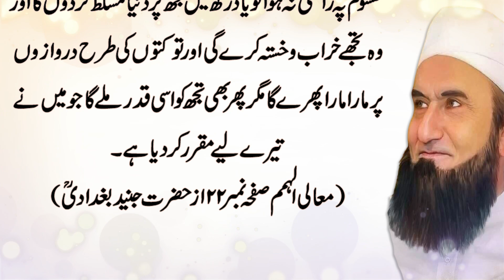Islamic Videos In Urdu (Hazrat Ali r.a and 12 Verse of Bible | تورات کے بارہ کلمات اور حضرت علی)